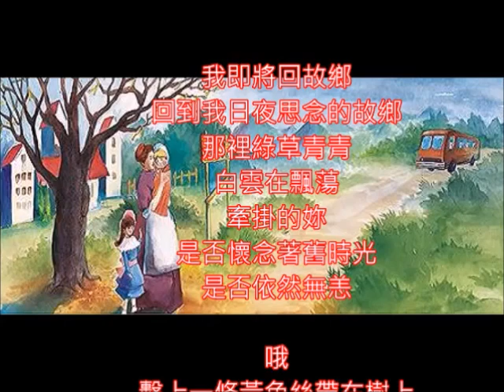英文改編 Tie A Yellow Ribbon Round The Ole Oak Tree 朱慧珍填詞吟唱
我自己重新填上中文歌詞~要押韻才行~

1973年2月這首歌曲出版，2個月以後幾乎已經成為大家津津樂道的佳話。總計全球大賣了超過700萬張專輯！